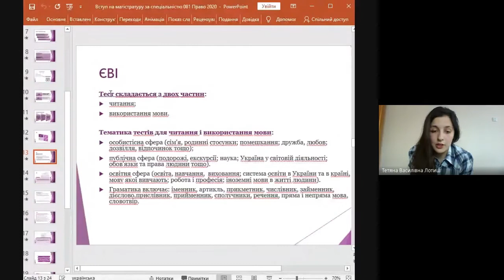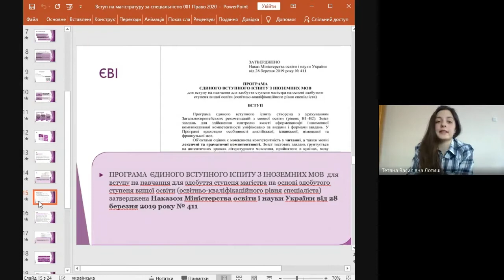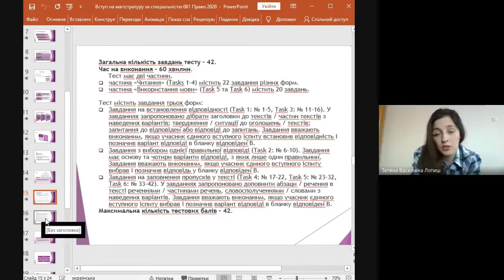Tips#19 Вступ до Острозької академії: з яких частин складається ЄВІ з англійської мови? |МАГІСТР